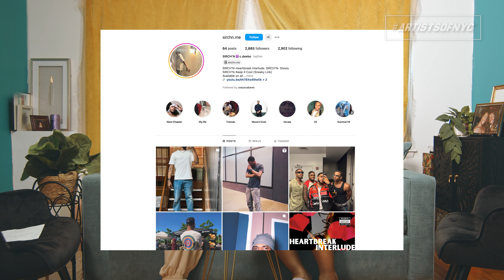Hangin' w/ Mrs. Harris! + More.| N Y Not ?! Hosted By Ananiki & Shantelle | S2 Episode 2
Our show stars Two native New York ladies with sass talking it up on subway fare hikes, BBL’s, Artists you wish you heard of, smoke shops putting our friendly neighborhood weed dealers out of business , and the life of an artist in NYC over the occasional glass of wine.
 This week we discuss the Drake Vs. Kendrick Beef. We give our opinions on the election coming up & Presidential Candidate Kamala Harris, plus Project 2025. God Bless America! Moderated By Vanessa.

Catch the Visual to our Podcast on our ARTISTSOFNYC YouTube Channel LIVE Streaming Thursdays at 5pm ! ‘N Y Not ?!’ airs every Monday where audio podcasts are found and Every Thursday in Visual on YouTube!

Produced By ARTISTSOFNYC
Produced By Keef Louda.
Directed By LOUDA FILMS

Special Thank You To the city we Love NYC!